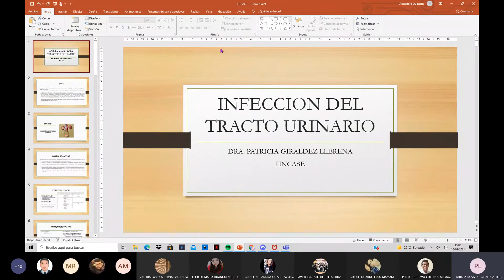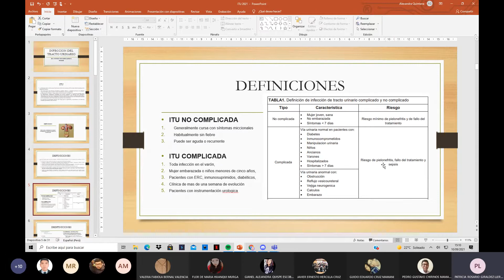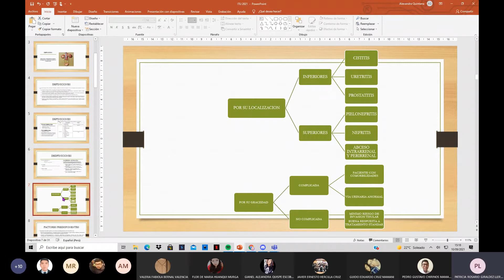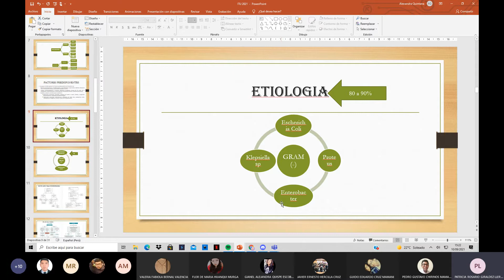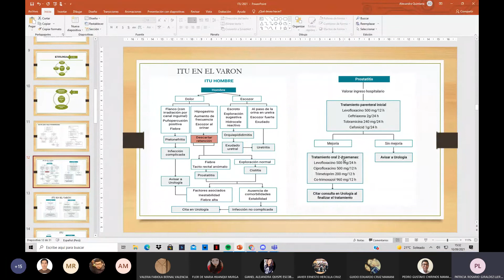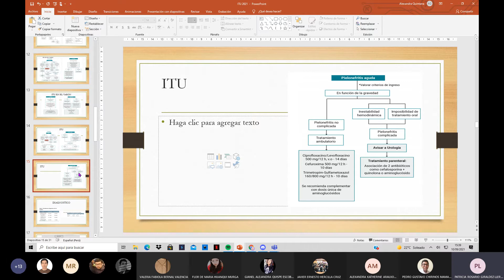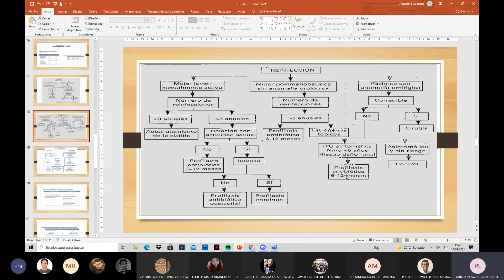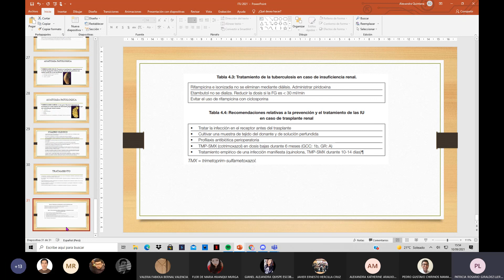MEDICINA II (FASE 2): CLASE N°9 ITU Y TBC RENAL